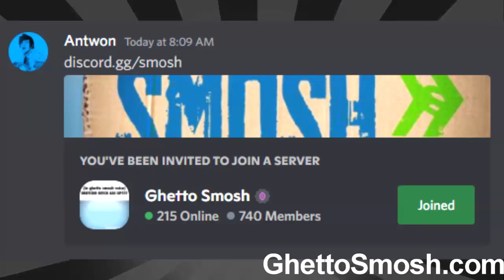STONED GUINEA PIG SAGA (GHETTO SMOSH REUPLOAD)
Decided to upload both videos into one video, hope yall like it
0:00 STONED GUINEA PIG
3:36 TOO STONED GUINEA PIG